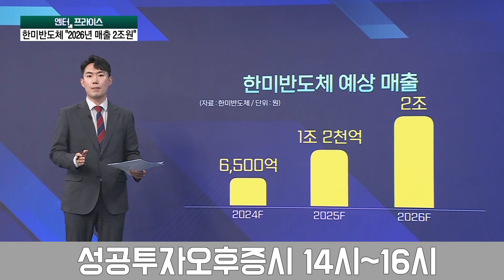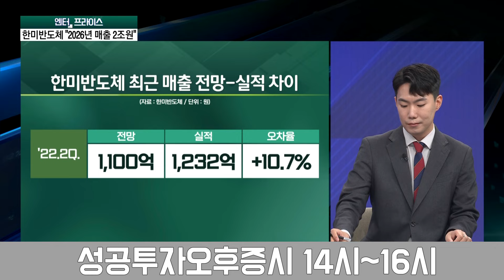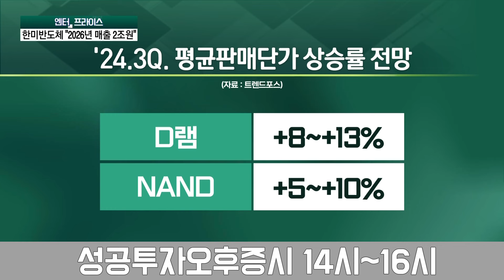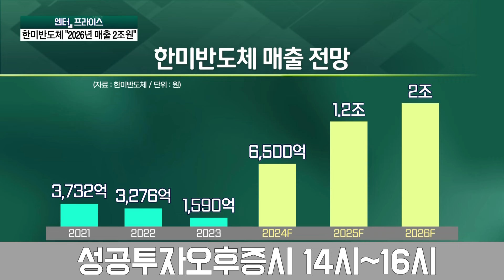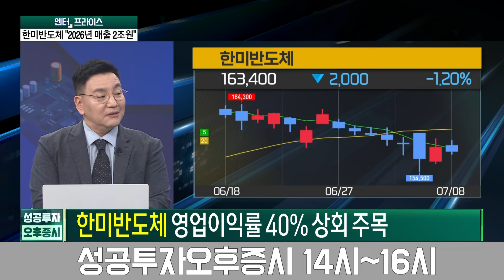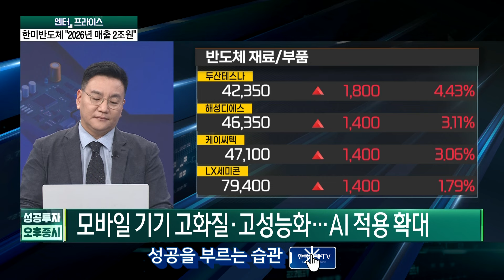한미반도체, 2026년 매출 2조 '자신감' 자신감의 근거는? 주가도 훨훨? / 정호진 기자 / 엔터프라이스 / 성공투자 오후증시 / 한국경제TV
● 이근형 앵커
출연자 : 정호진 기자, 지수희 기자, 김성훈 MHB파트너스 이사